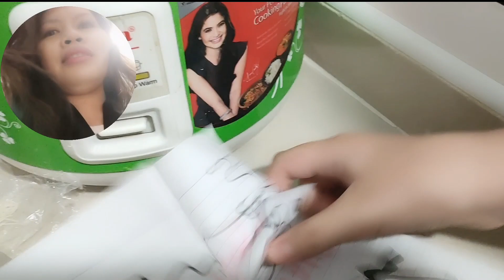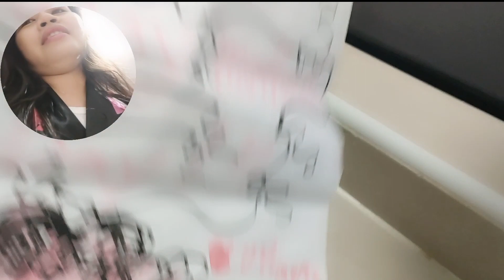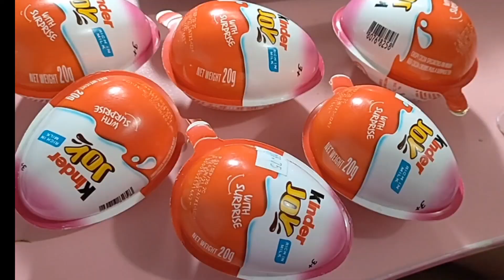Mother's Day Vlog In Philippines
Video title: Mother's Day Vlog In Philippines

A day in our life as mother's day. I usually don't celebrate mother's day but I decided to make this day a special day with my kid.